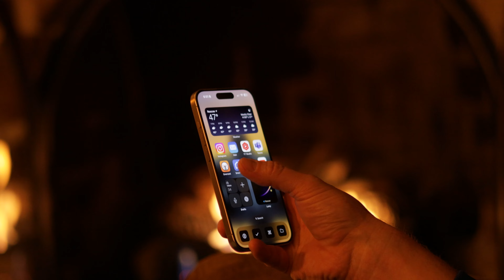Podcasting 2.0 : Unlocking the Secrets to Video Podcasting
Are you looking to take your podcast to the next level?

In this video, we will discuss how to get the most out of your podcast.
Whether you are a seasoned podcaster or just getting started, this
video is packed with tips and tactics to enhance your podcast.
You’ll also learn how to maximize your content creation strategy
and save time. So be sure to watch the whole thing and share
feedback on what strategies you found most effective for growing
your podcast audience

QUESTION : Have a question about YouTube or video production? Leave it in the comments

⏰ Timestamps
0:00 -

About :
Get started with video podcasting today